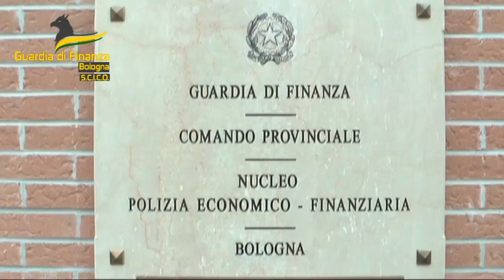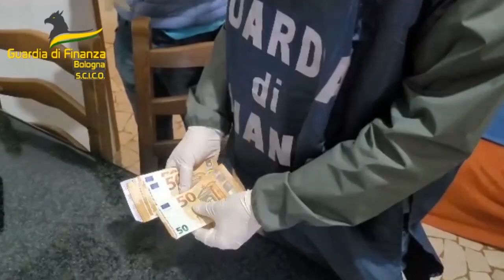Bologna: Arrestati due ndranghetisti calabresi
Una massiccia operazione del Comando provinciale della Guardia di Finanza di Bologna, dopo due anni di indagini, ha portato all'arresto di due cugini, Giuseppe Giorgi di Bovalino,  e Giuseppe Giorgi della provincia di Reggio (sono omonimi).

Operazione Fiamme Gialle Bologna, comandata dal Dr. Roberto Ceroni della Direzione Regionale Antimafia della Procura di Bologna Coordinamento con la Procura Antimafia e con il GICO di Bologna, in collaborazione con la Polizia di Frontiera dell'Aeroporto di Roma Fiumicino e presso lo SCICO (Centro Investigativo del Servizio Criminalità Organizzata). L'operazione è stata ampia e complessa e ha portato al sequestro di 43 kg di cocaina, 44 kg di cannabis, 9.650 prodotti contraffatti e 900.000 euro in contanti. Inoltre, sono stati arrestati sul posto 4 italiani e sono state prese complessivamente 42 precauzioni personali.